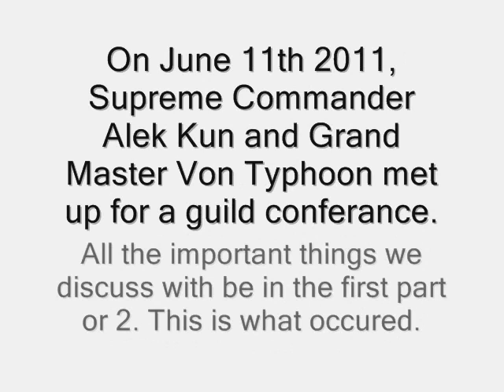Von and Alek Conference Part 1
Grand Master Von Typhoon and Supreme Commander Alek Kun met up for a guild conference based on todays guild issues. This is part 1 of what occurred. All the important information will be in the first 1 or 2 parts so if you get tired of watching you can stop, however we would appreciate it if you watched the entire thing.